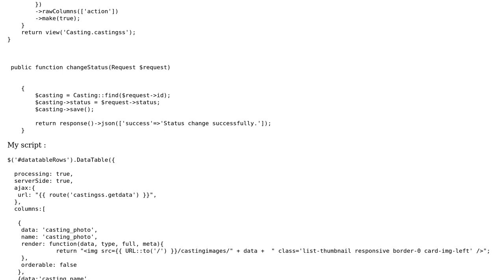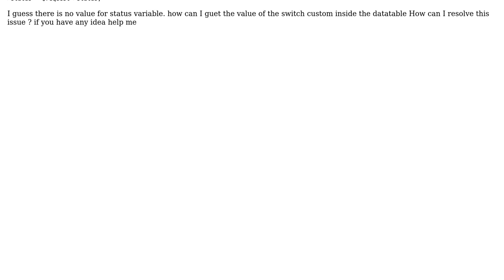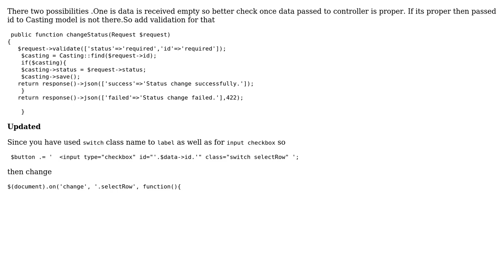How to get the value of a toggle switch in a datatable , laravel?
With thanks & praise to God, and with thanks to the many people who have made this project possible! | Content (except music & images) licensed under CC BY-SA | Music | Images & others | With thanks to user John Lobo user Ha Jar and the Stack Exchange Network Trademarks are property of their respective owners. You are responsible for your own actions.